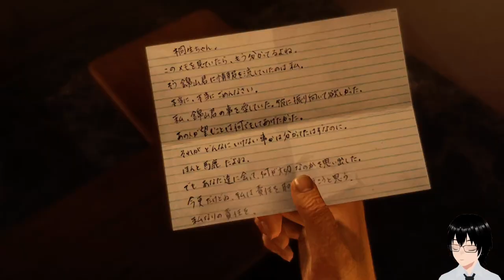[Yakuza Kiwami] #7 Getting Haruka back